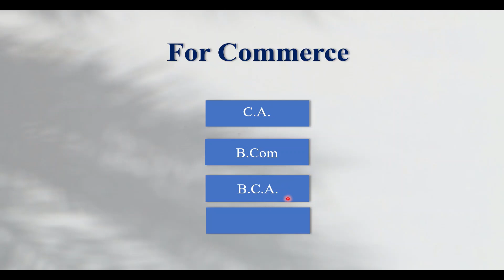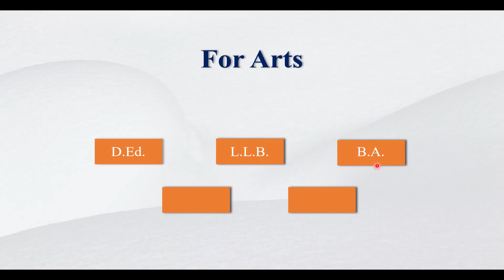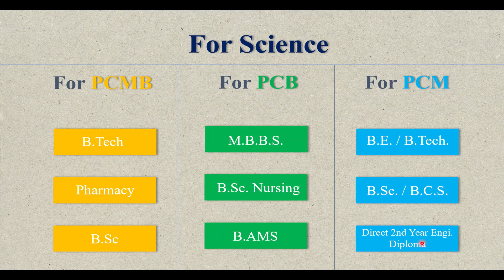Courses After 12th | 12th नंतर कोणकोणते Courses करू शकतो | Degrees After 12th | Arts, Science & Comm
Courses After 12th | 12th नंतर कोणकोणते Courses करू शकतो | Degrees After 12th | Arts, Science & Commerce